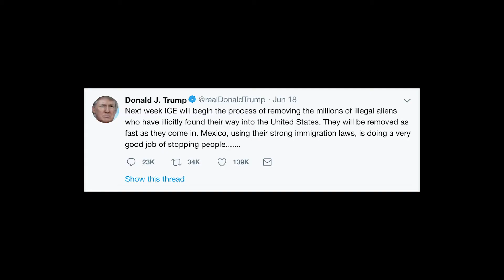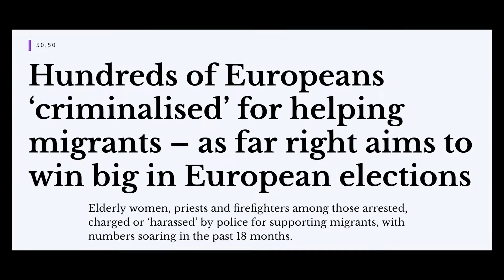WorldRefugeeDay: How Can We Counter Hateful Narratives?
It is WorldRefugeeDay. But while the world celebrates refugees' contributions, it is important to remember that many countries are being more unkind than ever towards refugees, making life even harder than it already is. At MDI, we have a few tips for how to counter those narratives as a media consumer, producer or civil society activist working with the media.